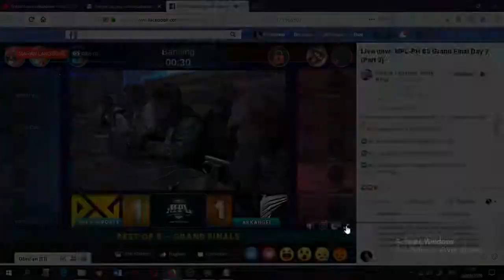Grand Final MPL PH S3 ArkAngel Vs Bren Esport Match 3 Mobile Legends Bang Bang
Bren Esports vs ArkAngel | MPL PH Season 3 Finals game 5

Gameplay of Mobile Legends: Bang Bang

Mobile Legends Professional League PH